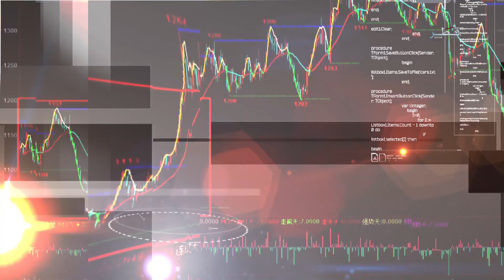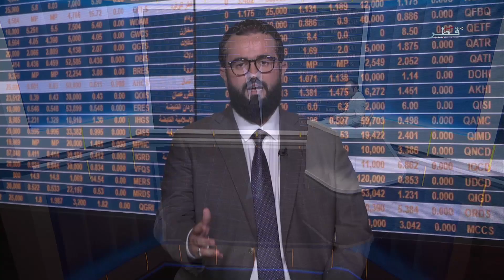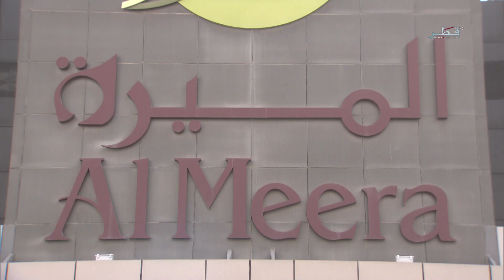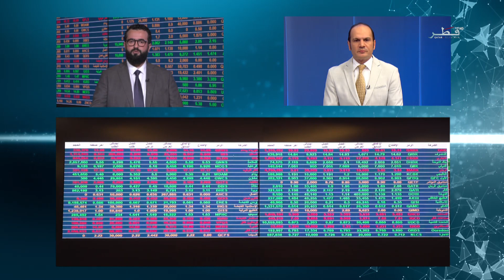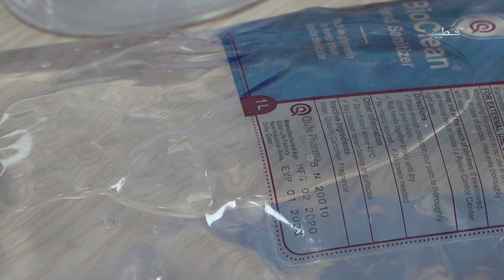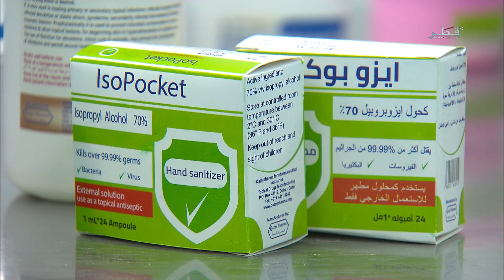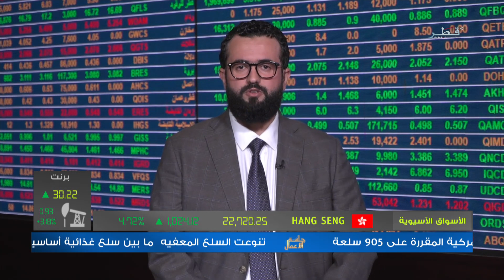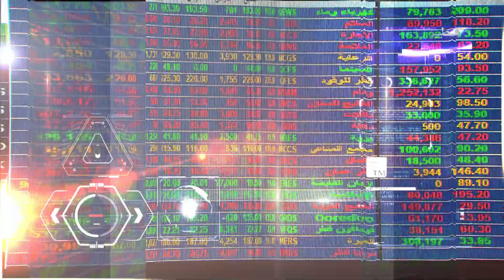جلسة الأعمال - الموسم الثاني- الحلقة 346 - الثلاثاء 24/03/2020